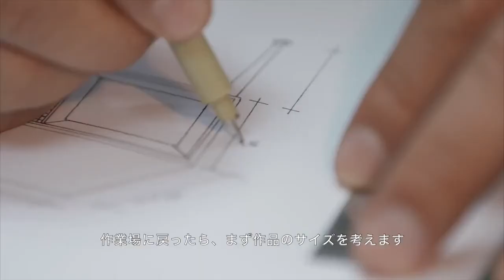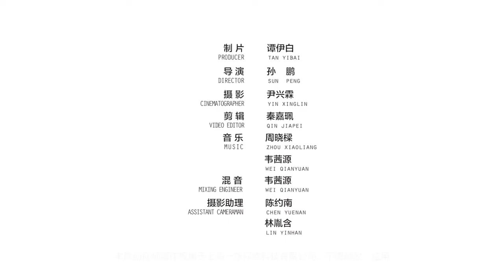一条訪問（日文字幕版）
2017年一条